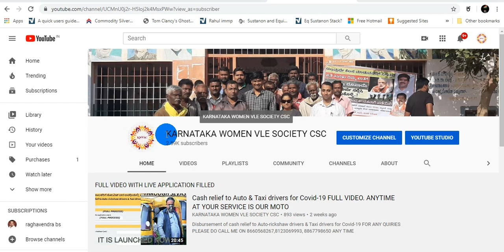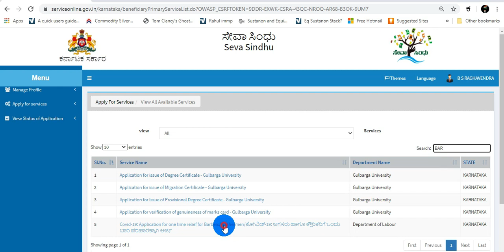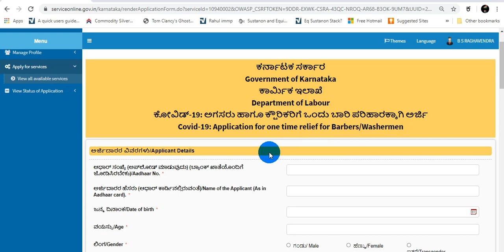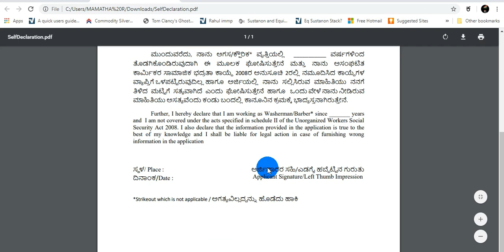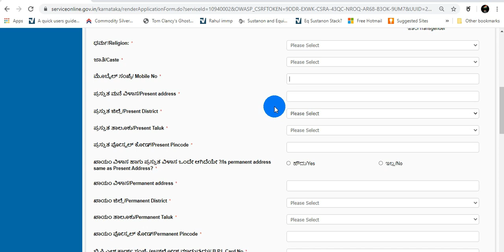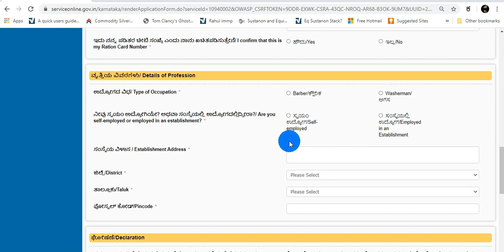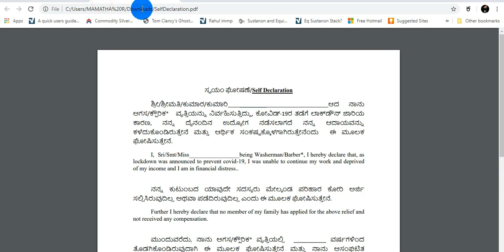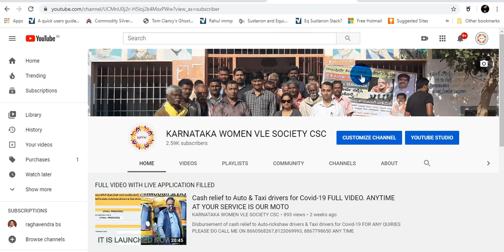5000/-Rs: ಅಗಸರು ಹಾಗೂ ಕ್ಷೌರಿಕರಿಗೆ ಒಂದು ಬಾರಿ ಪರಿಹಾರಕ್ಕಾಗಿ ಅರ್ಜಿ.ANYTIME AT YOUR SERVICE IS OUR MOTO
5000/- Rs ಕೋವಿಡ್-19: ಅಗಸರು ಹಾಗೂ ಕ್ಷೌರಿಕರಿಗೆ ಒಂದು ಬಾರಿ ಪರಿಹಾರಕ್ಕಾಗಿ ಅರ್ಜಿ Application for one time relief for Barbers/Washermen.
Most important key factor of CSC is to Educate each and everyone in India and digitalize it in such a way that to make Our INDIA to be the most progressive NATION in all respect.